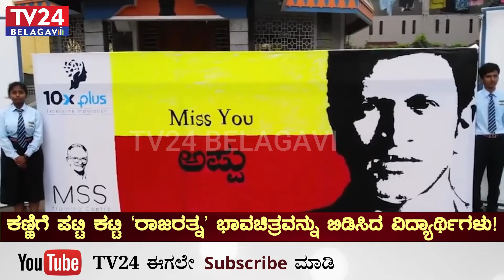ಕಣ್ಣಿಗೆ ಪಟ್ಟಿ ಕಟ್ಟಿ ʻರಾಜರತ್ನʼ ಭಾವಚಿತ್ರವನ್ನು ಬಿಡಿಸಿದ ವಿದ್ಯಾರ್ಥಿಗಳು!|| TV24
ಕಣ್ಣಿಗೆ ಪಟ್ಟಿ ಕಟ್ಟಿ ʻರಾಜರತ್ನʼ ಭಾವಚಿತ್ರವನ್ನು ಬಿಡಿಸಿದ ವಿದ್ಯಾರ್ಥಿಗಳು! |

Rip punneth
Tribute Puneet
power star punneth
punit sketch
siddaganga students

|| ಅಪ್ಪು ಚಿತ್ರ ಸಿದ್ದಗಂಗಾ ವಿದ್ಯಾರ್ಥಿಗಳಿಂದ ||

|| TV24